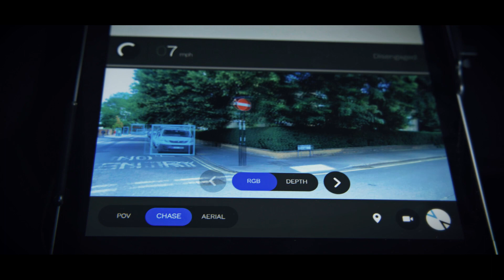Testing self-driving cars on UK roads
Cars with a single occupant fill the streets of towns and cities in the UK. This leads to congestion and pollution and a lot of frustrating delay.

Soon self-driving vehicles will transform urban environments. Autonomous vehicles will travel the streets and travelers will share rides. The UK government estimates that the global market for so-called connected and autonomous vehicles could be £907 billion by 2035.

UK-based FiveAI a specialist in building self-driving-vehicle technology, including artificial intelligence, computer vision and robotics, is leading a project, supported by the Industrial Strategy Challenge Fund, that will look at the technical, regulatory, safety and social challenges faced by an urban commuter service based on shared self-driving electric vehicles.